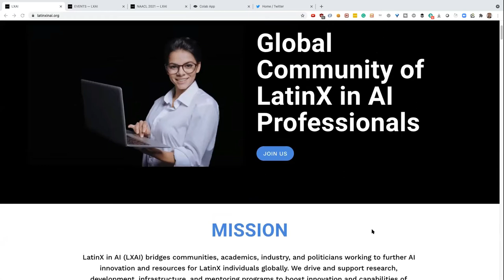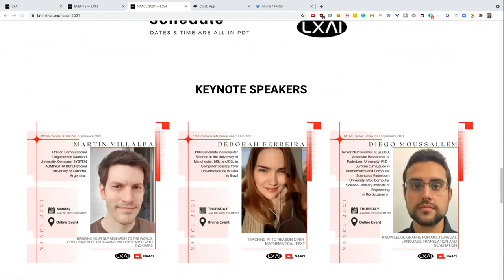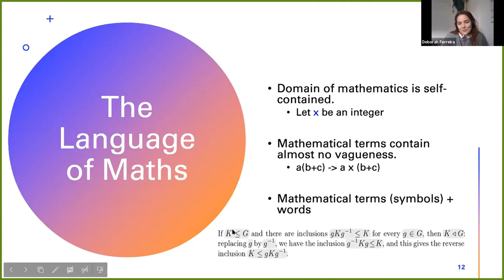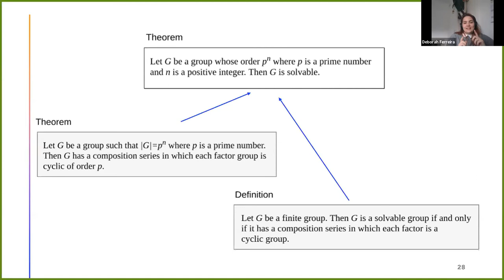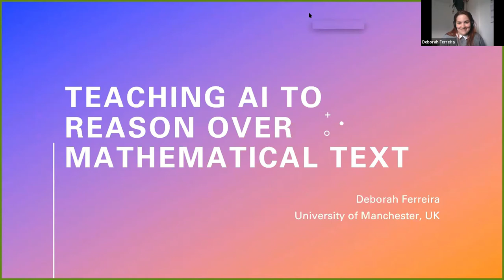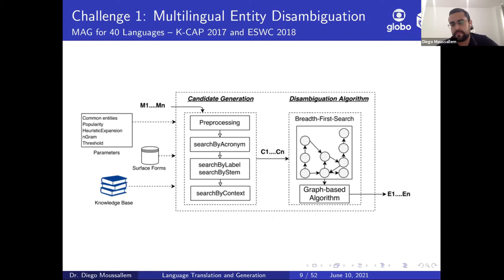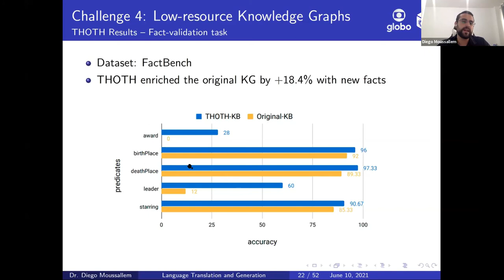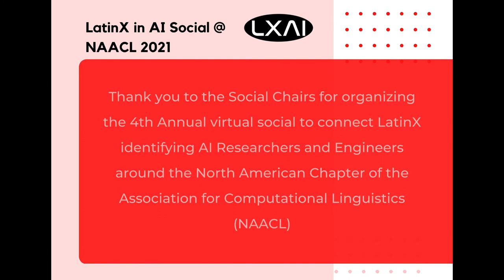LatinX in AI (LXAI) Social @ NAACL 2021 DAY 2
LatinX in AI hosted a virtual social colocated with the North American Chapter of the Association for Computational Linguistics (NAACL) 2021. DAY 2 was held Thursday, June 10th, 2021.